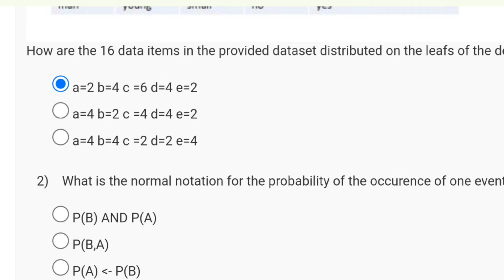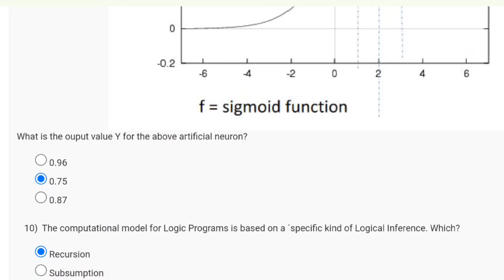Machine Learning,ML Week 3 Quiz Assignment Solution | NPTEL 2024